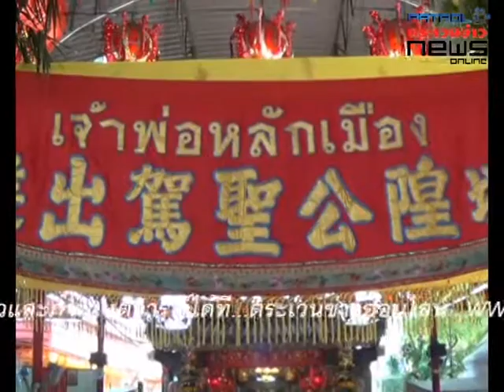สมุทรสาคร งานแห่เจ้าพ่อ